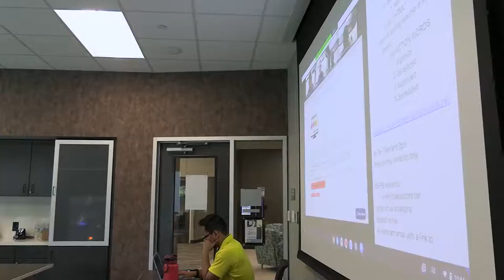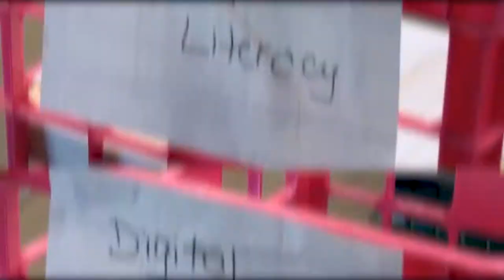Computer Training for Adults at the Arlington Public Library